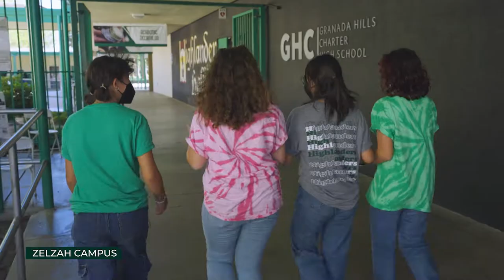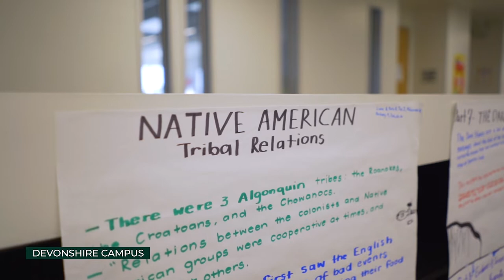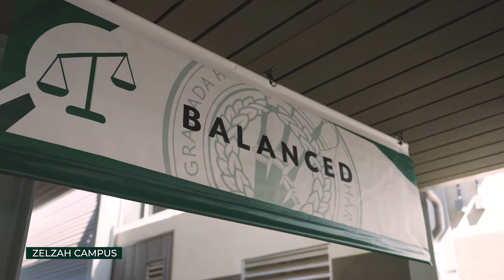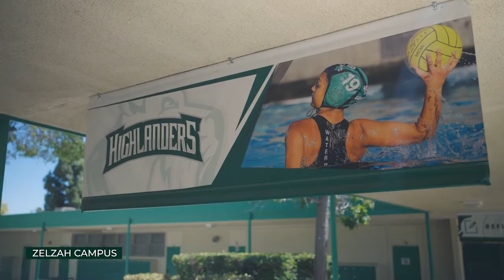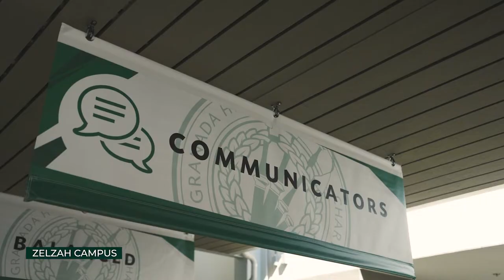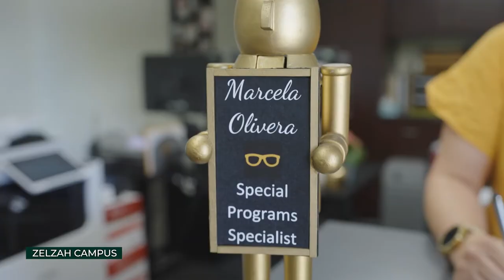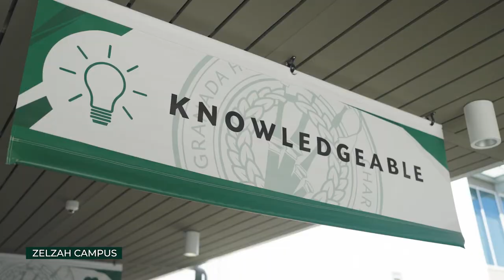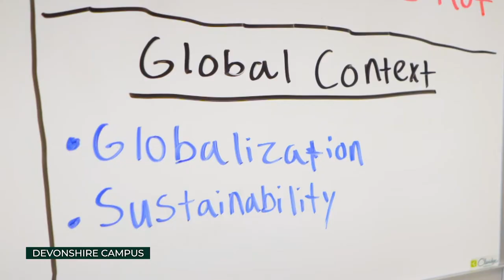GHC | IB MYP Tour Video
A facilities tour video of GHC's International Baccalaureate Middle Years Programme.